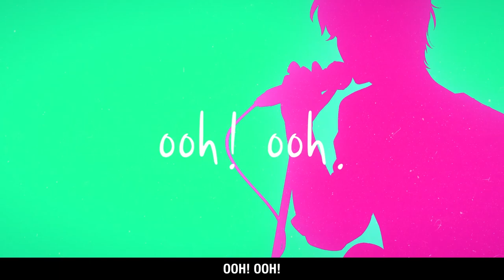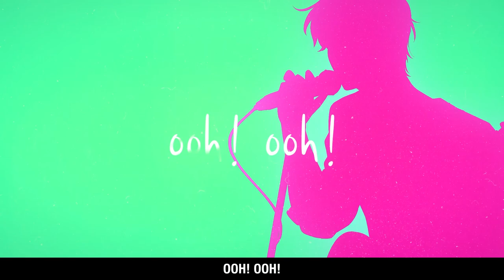Given: Movie - Stage Kara Kimi ni Sasagu (Cover)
Given: Movie Stage Kara Kimi ni Sasagu (ステージから君に捧ぐ) Cover
From: Given: Movie 映画 ギヴン - ステージから君に捧ぐ
Original by: Centimillimental

☆ MIURA JAM
STAGE KARA KIMI NI SASAGU
♬Lyrics

Tojikome teta
Na mo naki guchagucha o
Oto ni nosete ima kimi ni nagetsukeru, oh
Terashi dasu raito ga ima boku to kimi no
Mirai made mo terashite kureru

Suteji kara kimi ni sasagu,
kimi ni sasagu
Ooh! Ooh!,
jibun no subete o
kimi ni sasagu
Ooh! Ooh!,
kimi ni sasa re

Nomikonde wa
Tamekomu guchagucha mo
Rizumu ni nosete ima kimi ni nagetsukeru, oh
Moshi mata aerunara
Sonotokide iikara
Kimi no sugoshita hibi no hanashi o kika sete yo, oh

Nee, donna koto ga atta?
Donna hibi o sugoshita?
Namida mo kyoufu mo ikari mo kodoku mo
Byoudou to wa ienai randamu ni oshitsuke rarete
Sonna nakademo kitto egao datte chanto atta

Boku ni mo ironna koto ga atte
Kimi to onajiyouni
Naitewaratte koko made kita yo
Dakara kitto bokura wa nantoka naru yo
Mata aeru yo

Ooh! Ooh! kimi ni sasa re

Moshi mata aerunara
Sonotokide iikara
Boku no sugoshita hibi no hanashi mo kii te yo